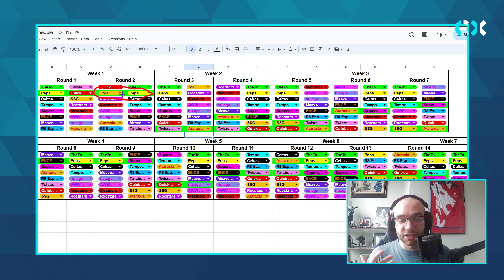FACEIT League Season 1 - Round 2 - Spacestation Gaming vs Team Peps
The FACEIT Round 2 match between Spacestation Gaming and Team Peps

00:00 Intro
05:26 Game Start